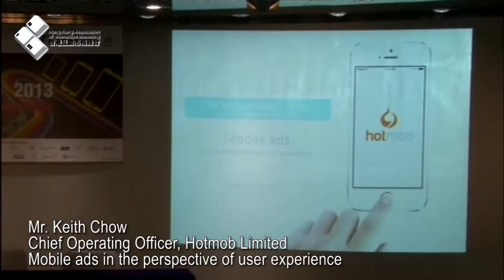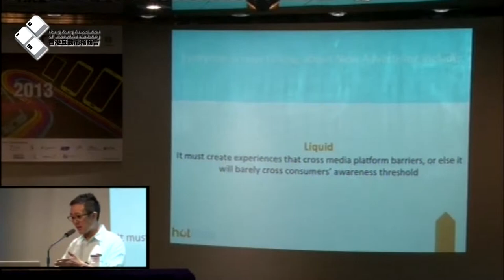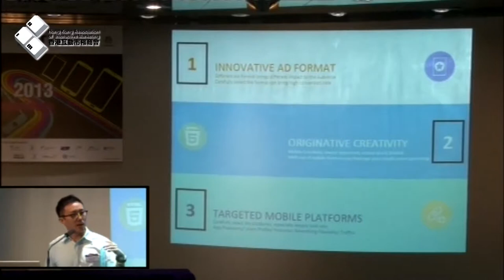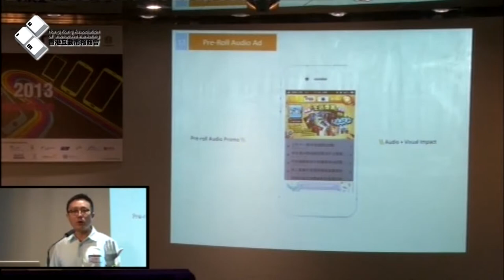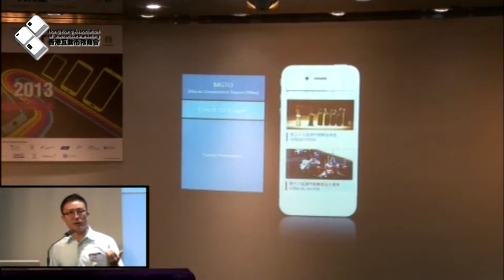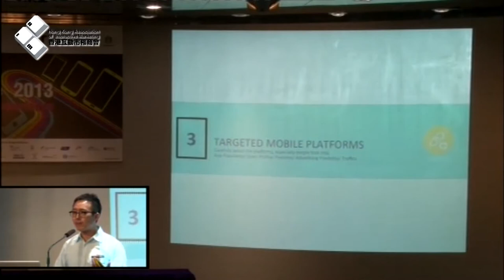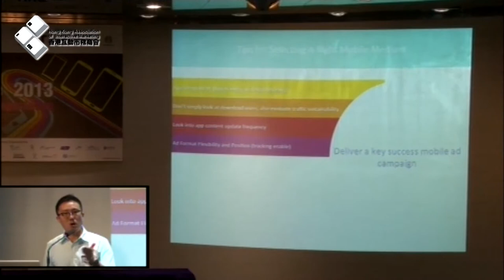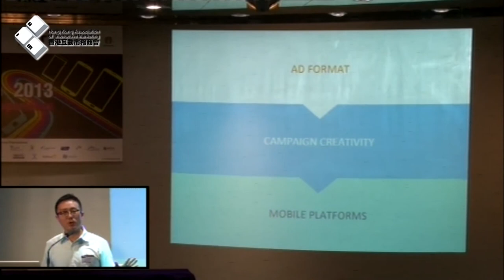mCMO Conference 2013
Mr. Keith Chow
Chief Operating Officer, Hotmob Limited
Speech topic: Mobile ads in the perspective of user experience